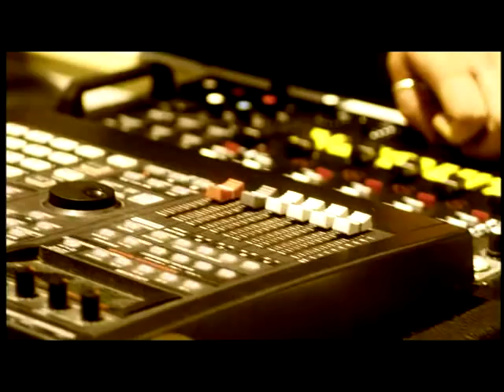Chucknorris - Taj Mahal (Video Oficial)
Canción: Taj Mahal
Album: 11 Cuentos
Grupo: Chucknorris
Dirección: Hans Hoj.
Productora: Prime Time
Letra: Mc Breker